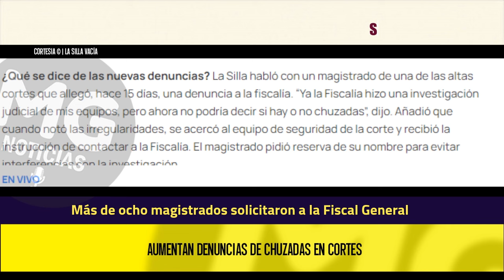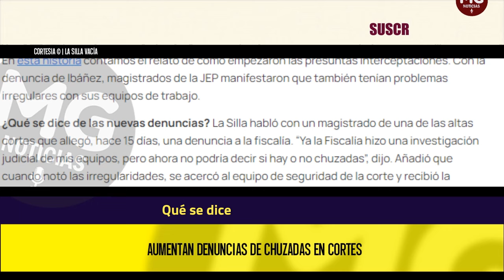URGENTE ⛔ AUMENTAN DENUNCIAS DE CHUZADAS EN CORTES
En el marco del conversatorio por los 19 años de Justicia Transnacional, al que asistieron la Fiscalía, magistrados de las altas cortes (Corte Constitucional, Consejo de Estado y Corte Suprema de Justicia) y de la JEP, más de ocho magistrados solicitaron a la fiscal general, Luz Adriana Camargo, indagar en posibles chuzadas a sus equipos.